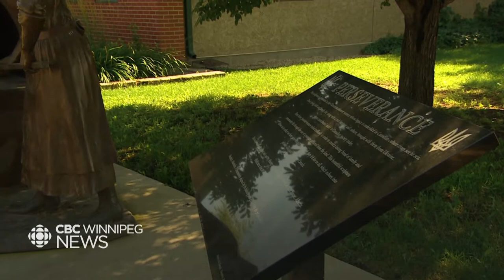Dauphin, MB, a city that has provided homes to Ukrainians over the generations, and is stepping up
Ukraine and Canada and indeed Manitoba have strong, historic ties.
Many Ukrainians fleeing the war are coming here, and it's not the first time Canada has provided safety for those fleeing conflict.
CBC's Karen Pauls visited Dauphin